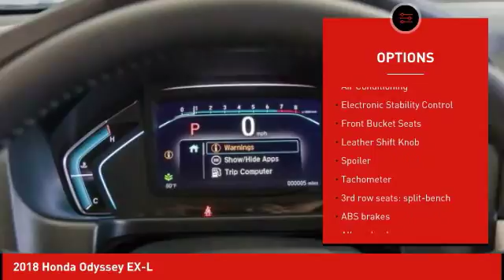2018 Honda Odyssey Cathedral City CA 819303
2018 Honda Odyssey EX-L

28/19 Highway/City MPG**brbrHonda of The Desert has just completed a multi-million dollar renovation including a state-of-the-art, spacious and highly customer interactive Vehicle Showcase Room, Existing vehicle Service and Write-Up Reception Area, Parts and Accessories Boutique, Customer Lounge and New Owner/Vehicle Delivery Center. Featured amenities include: Customer Lounge / Tranquility Area, Complimentary WiFi and high speed data terminals. Exclusive Children's Activity Room, Relaxing Teas and Gourmet Coffees. (Subject to change and availability) The store boasts a convenient, US Highway 111 at Perez Rd. Location with plenty of customer parking. We offer free door to door shuttle service in the valley as well as a family oriented staff and atmosphere.brbr2018 Honda Odyssey EX-LbrbrbrADVERTISED PRICES DO NOT INCLUDE ANY DEALER INSTALLED OPTIONS.